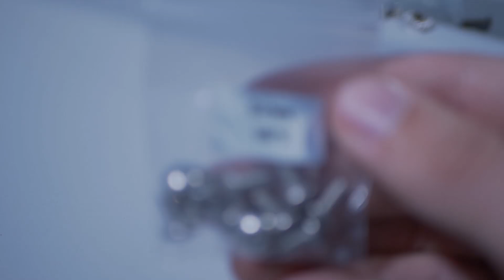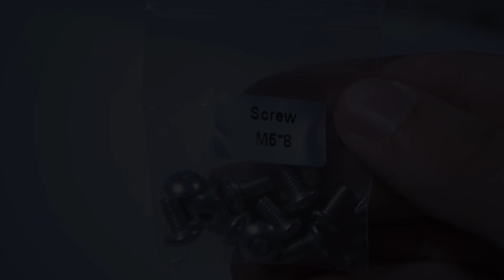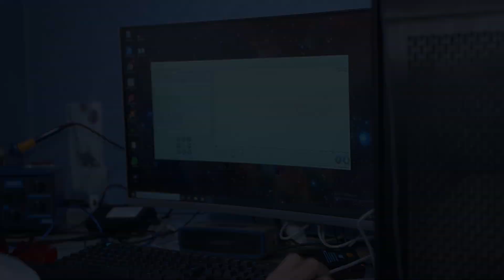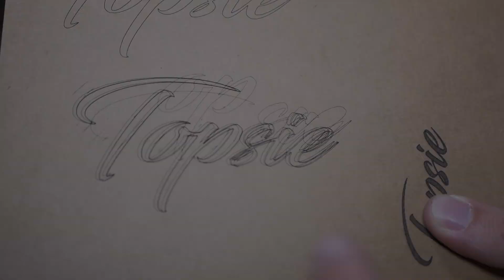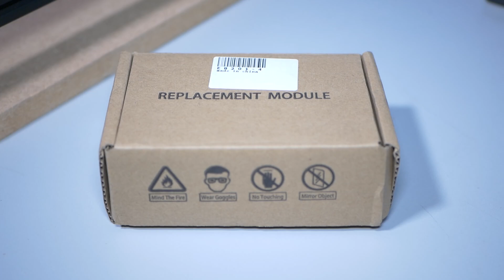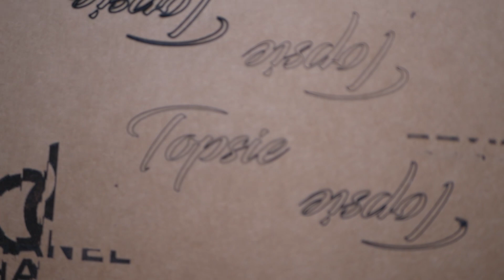Laser 20W sur une CNC de bureau !! Test graveur TwoTrees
Aujourd'hui je déballe, je monte et je test le graveur laser CNC de chez TwoTrees que m'a envoyé GearBest.
Satisfait de cette petite machine j'ai installé une tête laser 20W pour augmenter la vitesse de gravure et la précision.

Je précise que je ne suis pas payé pour faire cette vidéo, Gearbest m'a envoyé gratuitement ce produit et après quelques jours de tests j'ai décidé de vous le présenter.
Cependant si vous souhaitez vous procurer ce graveur laser, vous pouvez passer par mon lien d'affiliation, cela ne vous coûte rien de plus et moi ça m'aide a faire vivre la chaîne :)